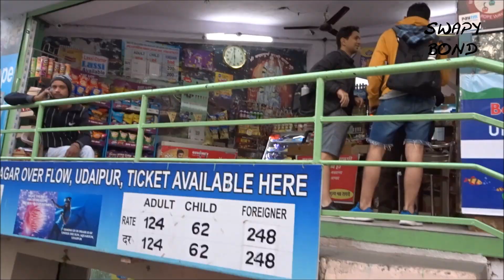Udaipur Ropeway that Harald Baldr & Bald Should Have Escaped in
udaipur cablecar india UDAIPUR,India : After boating in Lake Pichola and revisiting Harald Bald and Bald and Bankrupt's epic escape from angry hotel guards of the most famous hotel in India, I decided to investigate the escape routes which could have be used at that point of time instead of the autorickshaw ride. So I came across this amazing ropeway which led to the Goddess Karni Mata Temple in the mountains of Udaipur. It is one of the highest cableways in India I feel and the experience was quite smooth. You get an unbelievable spectacular view of the entire city from up there. If you like this video then you can also watch the rest of the videos from my Rajasthan playlist.